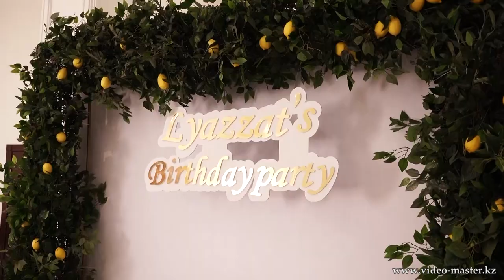"Мысли гостей" на юбилее Лязат